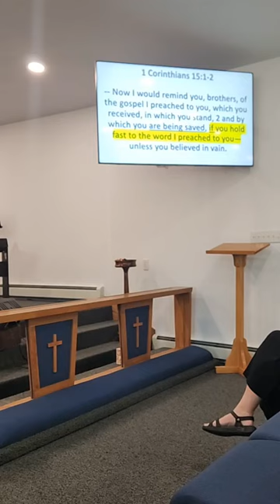If You Continue (In the faith) Colossians 1:23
A sermon about continuing and quitting .